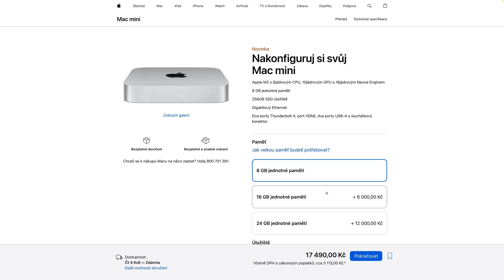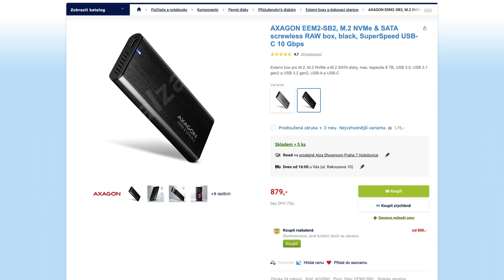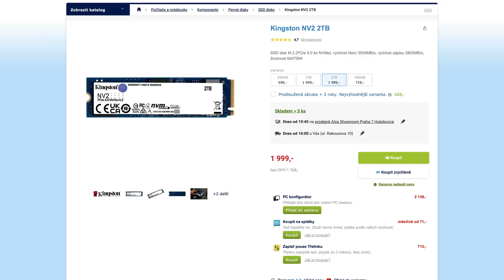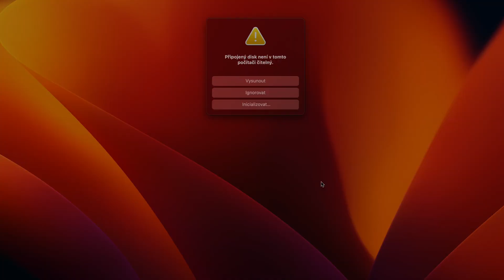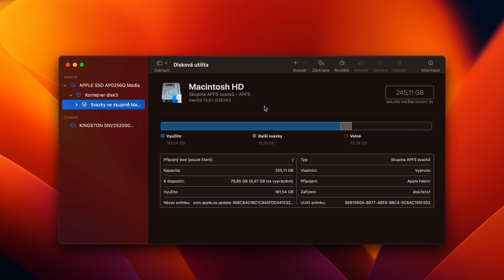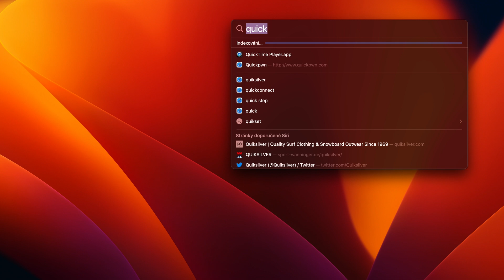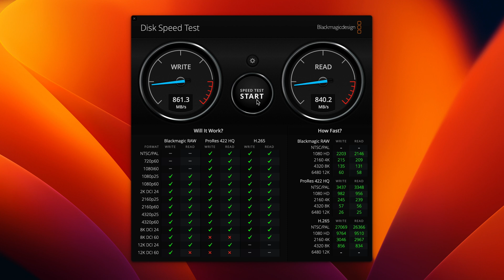Tohle je nejrychlejší externí SSD, který jsem kdy postavil!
V tomto videu vám ukážu, jak si krok za krokem sestavit vlastní externí SSD disk pro váš Apple Mac. Použiji k tomu AXAGON EEM2-SB2 externí box a Kingston NV2 2TB SSD NVME disk. Provedu vás celým procesem, od rozbalení produktů až po finální testování rychlosti.

Sestavením vlastního disku nejenže ušetříte peníze, ale také získáte vyšší přenosové rychlosti a možnost pozdějšího upgradu disku. Vylepšete svůj Mac tímto rychlým a cenově dostupným řešením a užijte si bezproblémové přenášení souborů a ukládání dat.

Připojte se ke komunitě technologických nadšenců a získejte tipy a triky, které vám pomohou vylepšit váš digitální život.